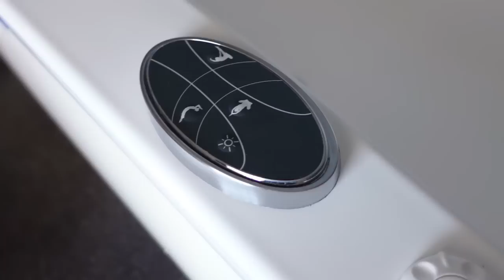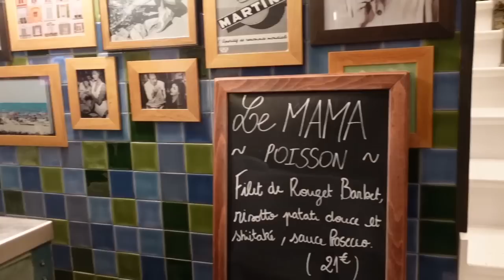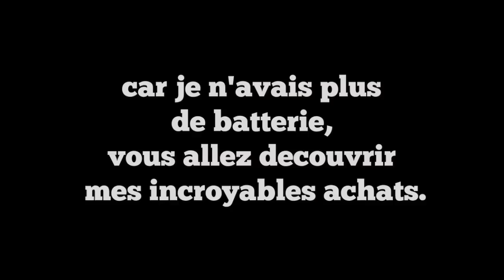CRISE D'ANGOISSE AUX SABLES D'OLONNES